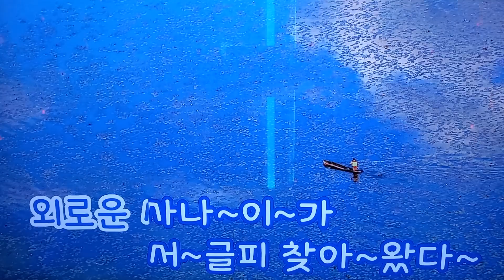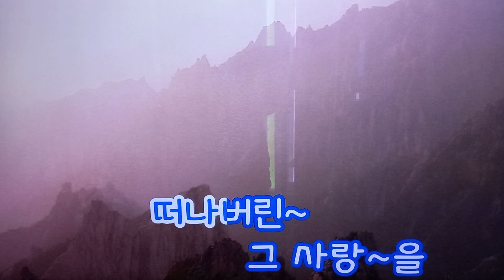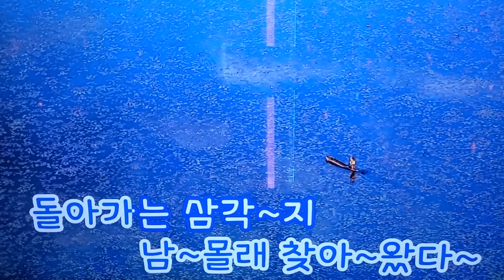돌아가는삼각지(가수 나폴레옹 본드)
삼각지 로터리는 악몽같은 시루떡버스에 중고 6년을 78번 버스타고 삼각지로터리를 돌아서
다녔습니다.^^ 중학교 때 미술실기숙제 가    집에서 증기기관차 석고 부조를 만들어 제출하는 것이었는데 어른들 힘에 밀려 세번이나 깨트려 먹고 결국 제출 안한것이 되어 60점 받았습니다.
완성만 시키면 기본이 80점인데 어린마음에 굉장히 억울 했습니다.